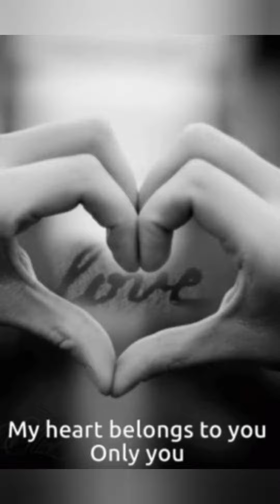będę sobą piosenka